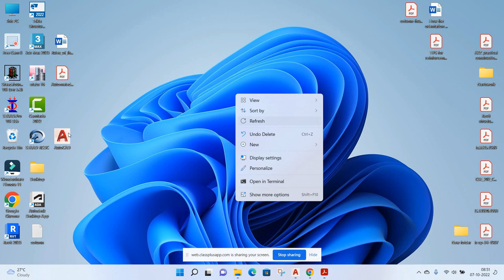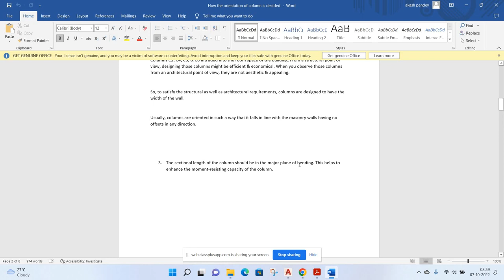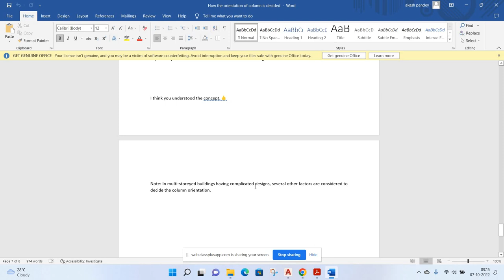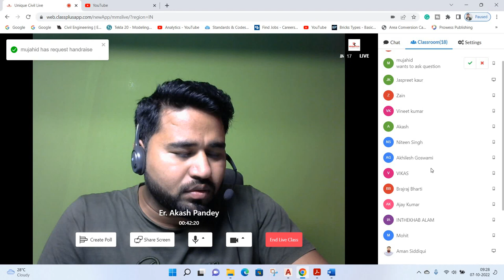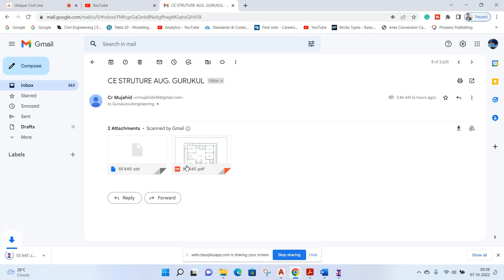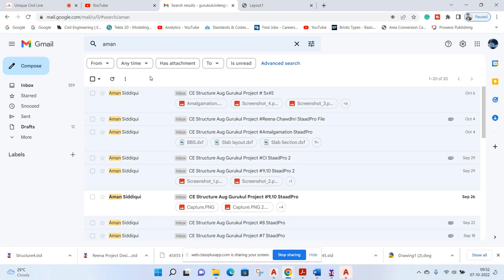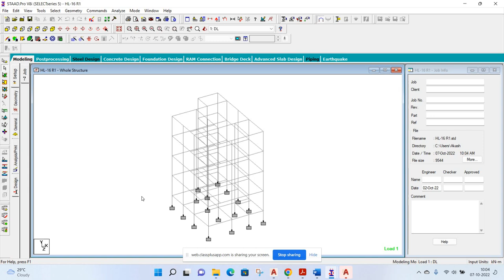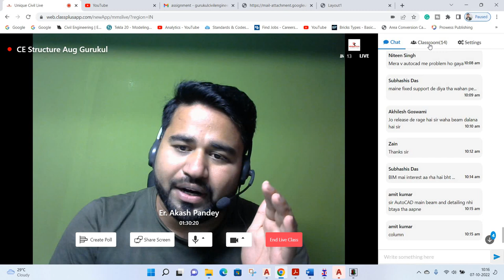Column ka orientation kaise decide karte hai ||By- Akash Pandey